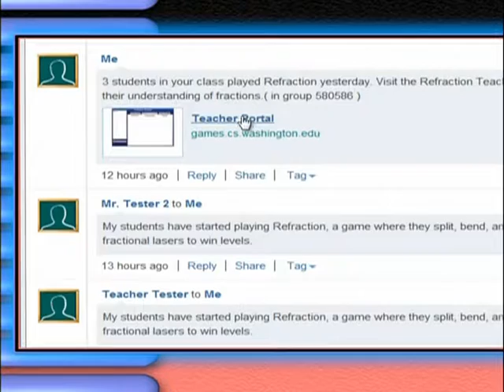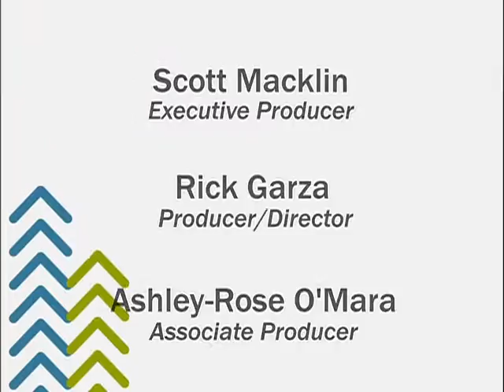Four Peaks: Hacking Edu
This May, Four Peaks powered by the MCDM, calls on us all to boldly re-imagine higher education, moving away from an industrialized, hierarchical model to a more nimble, collaborative one.  How do we need to learn?  What are we willing to pay for?  What are the essential skills of a 21st century workforce?  What are emerging trends are already disrupting the traditional model of lecture-based, degree programs?  Watch the discussion that was taped live from HuskyFest at the University of Washington featuring guests Zoran Popovic, Jean Floten, Ruby Love and Mark Gonzales.